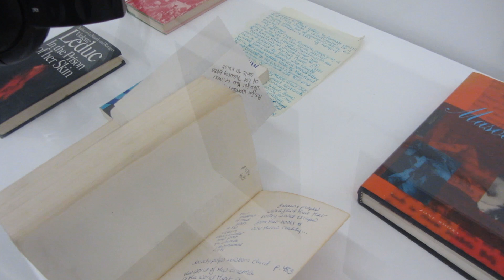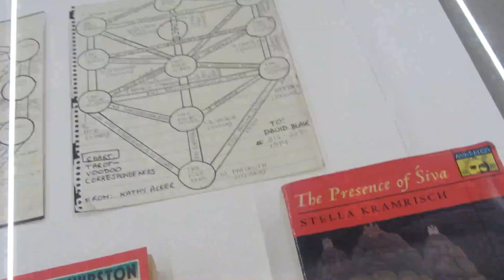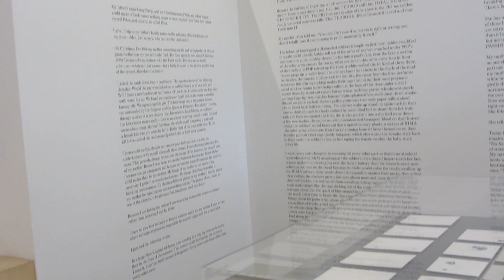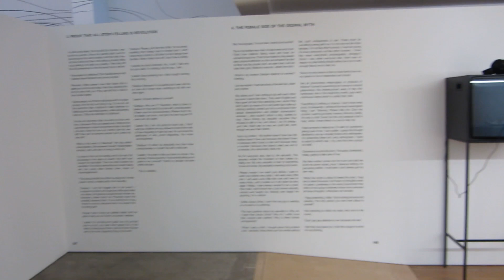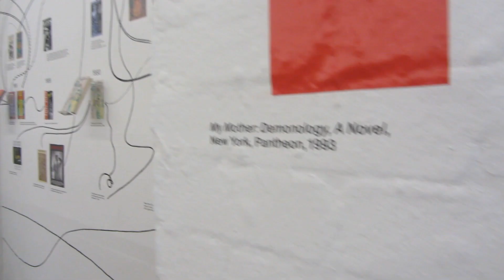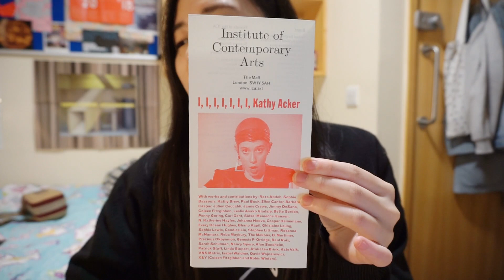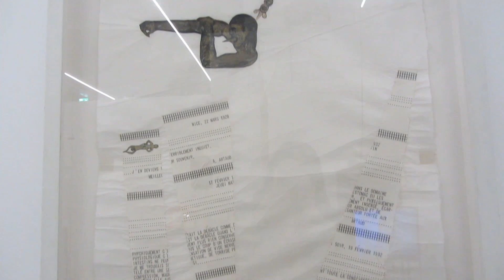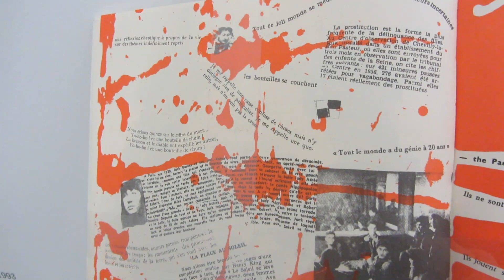Art Adventure | Kathy Acker at Institute of Contemporary Arts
I, I, I, I, I, I, I, Kathy Acker is the first UK exhibition dedicated to the American writer Kathy Acker (1947–1997), and her written, spoken and performed work.

This polyvocal and expansive project combines an exhibition with a programme of performances, screenings and talks. The exhibition is structured around fragments of Acker’s writing, which serve as catalysts for a network of interconnected materials presented around them, including works by other artists and writers, video and audio documentation of Acker’s performative appearances in various cultural and media contexts, and documents and books from her personal archive.

I, I, I, I, I, I, I, Kathy Acker seeks to illuminate the complexities within Acker’s written, spoken and performed work, as she moved between exposing and inhabiting the dynamics of power. Together, the exhibition and programme look to central concerns within Acker’s work around identity, sexual desire, mythology, piracy and the body, while considering how she located these concerns within layers of intertextuality and mutability: